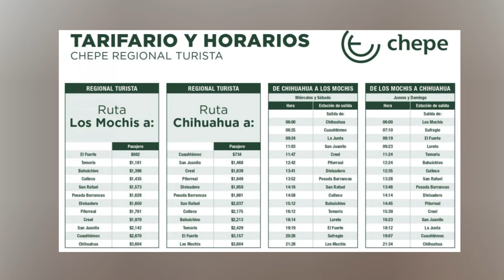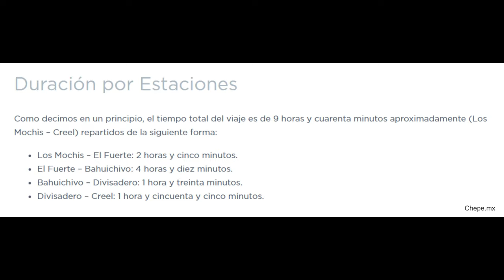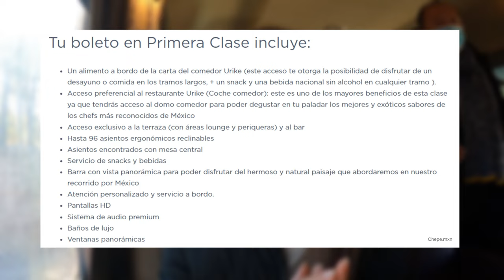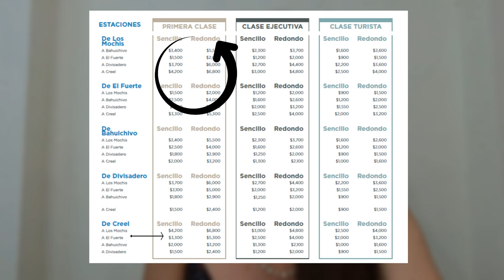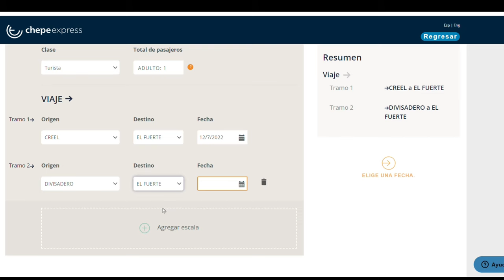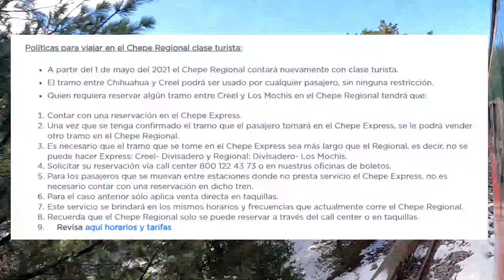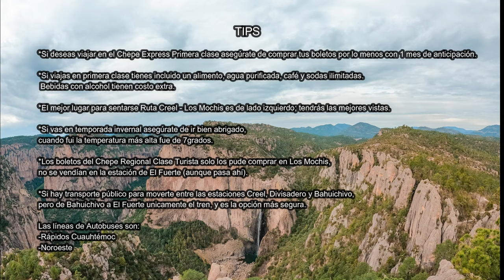Tren Chepe 2022 🚆El Chepe Express y Chepe Regional✅Precios, Escalas, Vagones y Tips I Tren Chihuahua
El Chepe es uno de los trenes más espectaculares de México que recorre parte de la Sierra Tarahumara y Barrancas del Cobre desde el estado de Chihuahua a Los Mochis Sinaloa.

Planear tu viaje en el tren Chepe puede resultar un poco confuso, pero no te preocupes que aquí te dejo todo los que necesitas saber para planear muy bien tu viaje a borde del tren Chepe y disfrutes al máximo

Hay 2 tipos de trenes; el Chepe Express y Chepe Regional, el primero esta enfocado al turista y el Regional para la gente local. Ambos trenes van por las mismas vías por lo que verás exactamente lo mismo en cualquiera de los 2 trenes que decidas viajar.

El Chepe Express tiene 3 escalas principales Divisadero, Bahuichivo y El Fuerte; se puede tomar desde el Pueblo Mágico de Creel o Los Mochis Sinaloa.  El tiempo de viaje total de Los Mochis a Creel es de 9 horas 40 minutos, un viaje en el que podrás ser testigo de increíbles paisajes, tunes, puentes y bosques.

Y si te preguntas cuánto cuesta viajar en el Chepe, el tren más bonito de Mexico 😍, aquí te dejo todos los precios tanto del Chepe Express y Chepe Regional, asi como las restricciones de viaje.

También te comparto donde y como comprar tus boletos para el tren chepe.

Mi viaje a Chihuahua fue en Febrero de 2022, ya que durante este mes hay más probabilidades que caíga nieve en en Creel y ciudades de Chihuahua, así que si tu quieres conocer la nieve y disfrutar de este maravillosa experienicia Enero y Febrero son los mejores meses para vivirlo, aunque la probabilidad de que neve es de 1 vez al mes.

Espero que toda la información te sea de utilidad para enterder muy bien todo lo relacionado con el Chepe y puedas descrubrir Las Barrancas del Cobre, una experiencia única que vale mucho la pena vivir, por lo menos una vez en la vida.

En el próximo video te voy a platicar sobre que hacer en Chihuahua, y los tours en Creel, Divisadero y Bahuichivo que tomé para que tengas toda la información y hacer de tu viaje en tren la mejor experiencia.